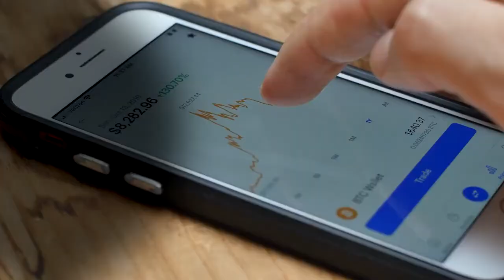DCS | Blockchain Technology Summits | Global Cloud Storage | Commercial Video | MT Editing